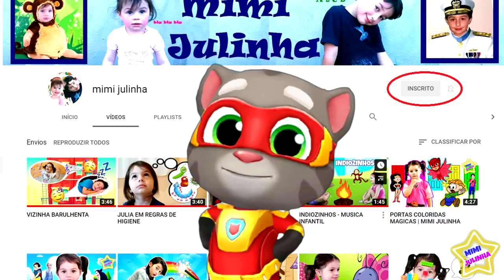SUPER GATO TOM ENTRA EM AÇÃO - ROUBARAM O BANCO -TOM SUPER CAT принимает меры - MIMI JULINHA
Oi amiguinhos, no video de hoje Miguel e julia brincam que são 2 LADRÕES, onde o Super TOM ( TOM HERO) tera que detê-los. Sera que ele vai conseguir captura-los?
TOM SUPER CAT принимает меры - TOM SUPER CAT采取行动 - टॉम सुपर कैट कार्रवाई

Não percam esta aventura...venha se divertir com a gente

Siga a gente no face - Mimi Julinha